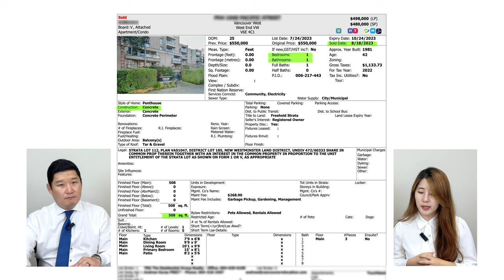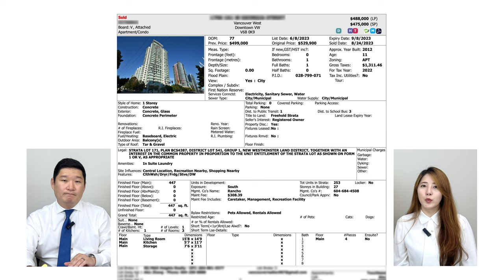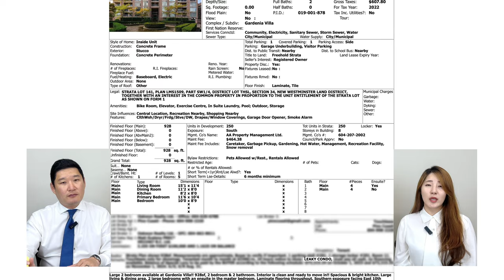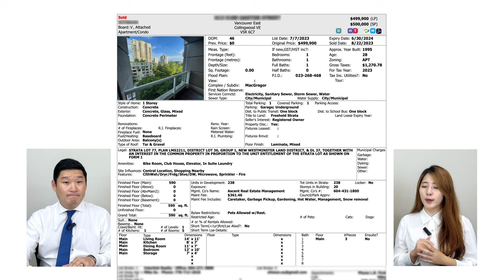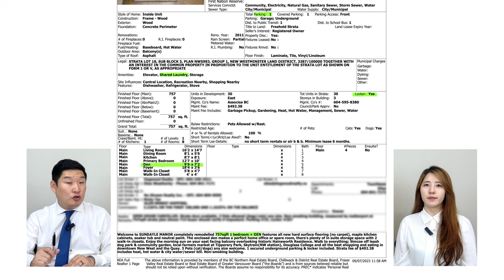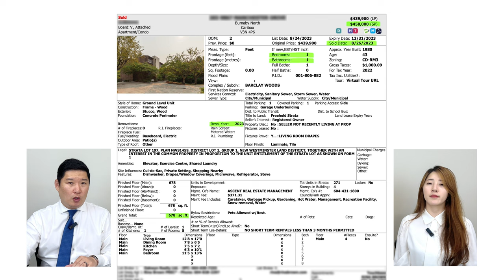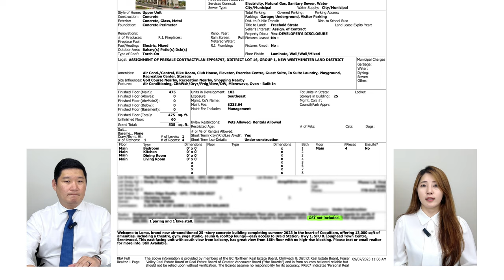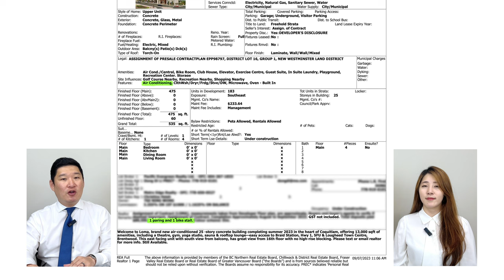광역 밴쿠버에 50만 불보다 싼 집이 있다고? 1탄 | 스티브한 밴쿠버 부동산 TV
안녕하세요.
스티브한 부동산TV 입니다.

오늘 영상은
광역 밴쿠버 지역에서 50만 불 이하 집 정보를 정리한 영상입니다.

영상 보시고 문의 사항은
아래 연락처로 문의 주시기 바랍니다.
감사합니다.